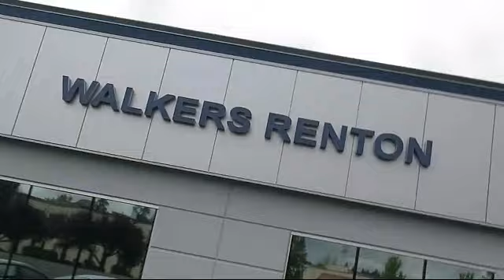2020 Subaru Outback Limited Seattle Bellevue Renton Kent Auburn Lynnwood Edmunds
2020 Subaru Outback Limited Stock Number: SP10597 Vin:4S4BTANCXL3208636.